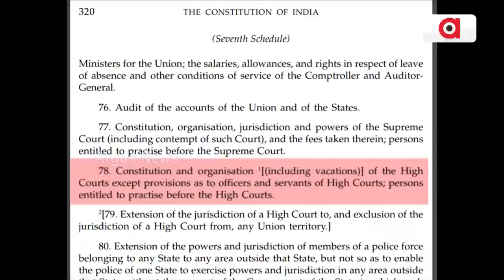ବିଜେଡିର ବେଞ୍ଚ ପ୍ରତାରଣାର ପୁଣି ଖୋଲିଲା ପୋଲ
ହାଇକୋର୍ଟ ବେଞ୍ଚ ପ୍ରସଙ୍ଗରେ ରଜ୍ୟବାସୀଙ୍କୁ ବିଭ୍ରନ୍ତ କିରଛନ୍ତି ବିଜେଡି ସାଂସଦ। ୟୁନିଅନ ଲିଷ୍ଟର ଧାରା 78 ଦ୍ବାହି ଦେଇ ମିଛ କହିଛନ୍ତି ସସ୍ମିତ ପାତ୍ର।